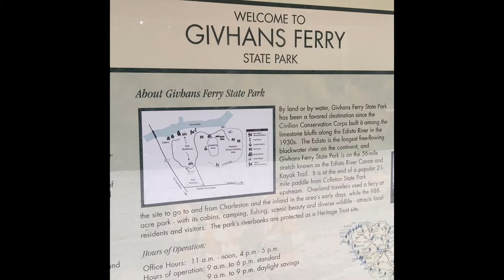Givhans Ferry / Hunting Island / Barnwell State Parks SC